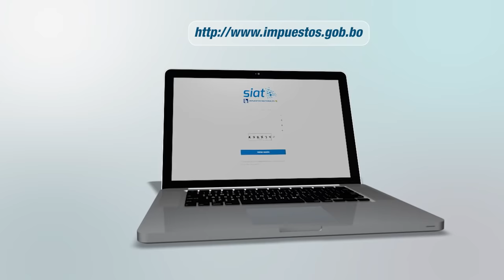Spot Vencimiento IUE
VencimientoIUE | El Servicio de Impuestos Nacionales te recuerda el vencimiento del Impuesto sobre las Utilidades de las Empresas (IUE), el cual vence este martes 03 de mayo de 2022.
👉🏻 Negocios y empresas dedicadas al comercio, servicios, banca y otras
👉🏻 Profesionales Independientes
👉🏻 Transportistas
👍🏼Que cerraron su gestión al 31 de diciembre de 2021.👌🏻